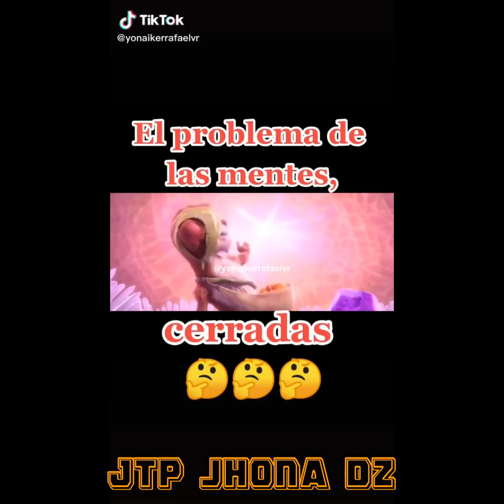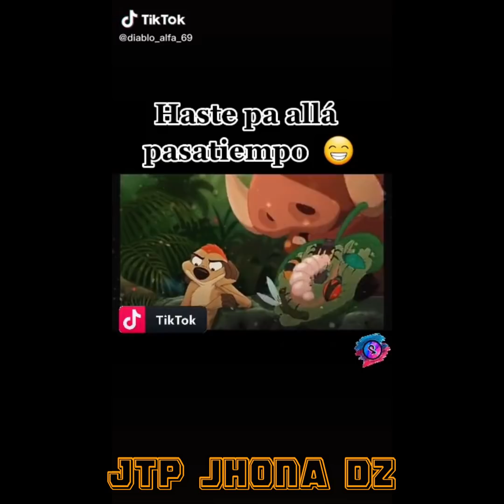LOS MEJORES CHISTES DE BUCK (LA ERA DE HIELO) RECOPILACIÓN / TENDENCIA EN TIKTOK #2